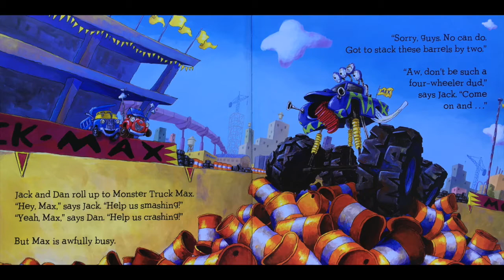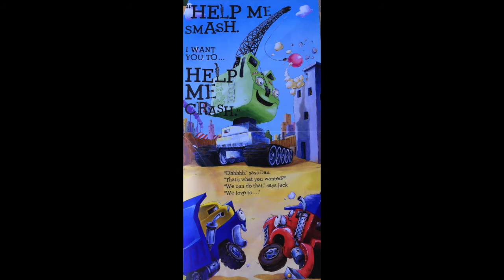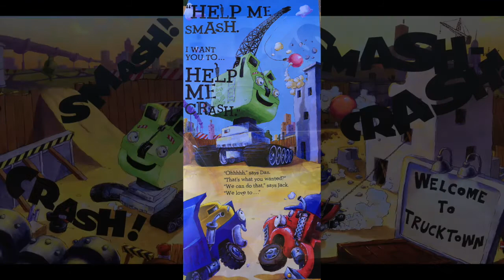Read Aloud "Smash! Crash! Trucktown"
Title: Smash! Crash!
Author: Jon Scieszka
Illustrators: David Shannon, Loren Long, David Gordon